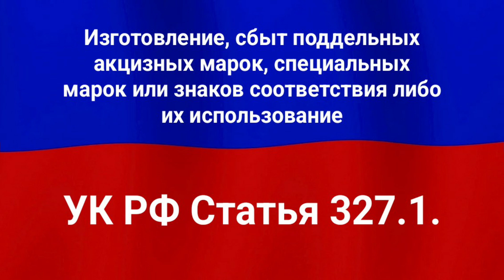Изготовление, сбыт поддельных акцизных марок, специальных марок или знаков соответствия либо